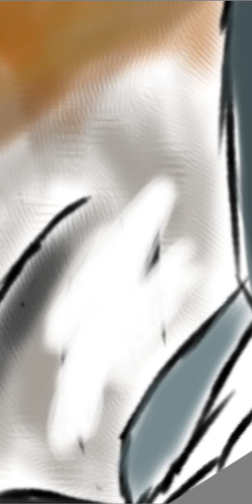Just something different from the normal upload.